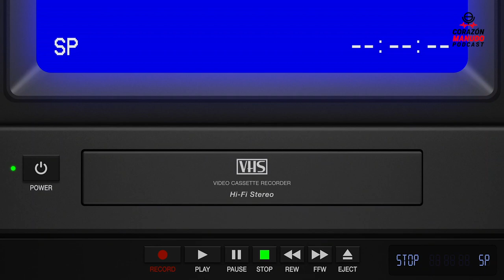PODCAST CORAZÓN MANUDO: MARÍA FERNANDA BARRANTES